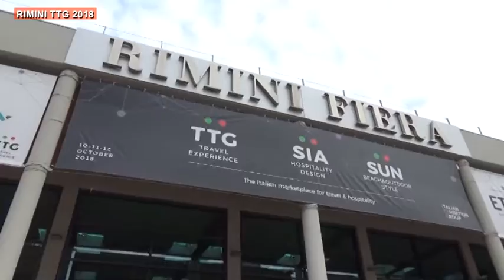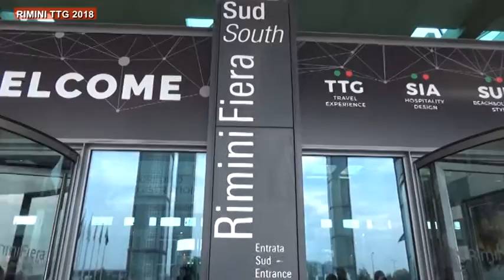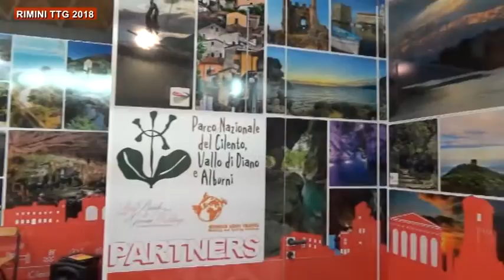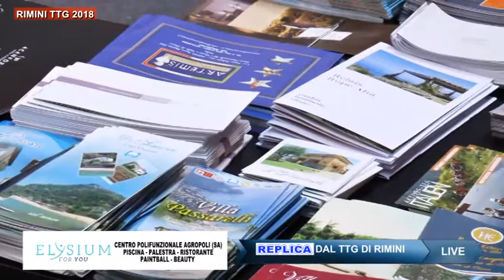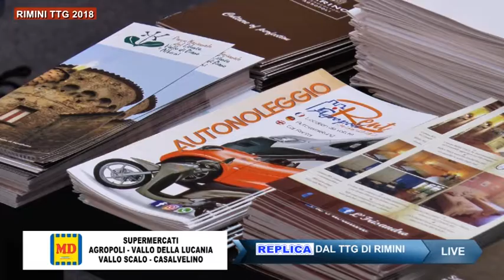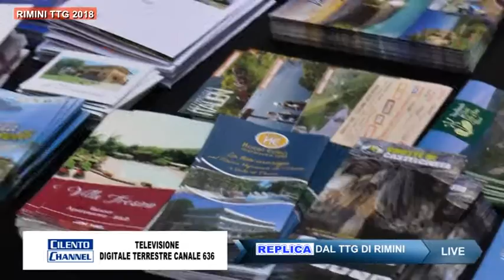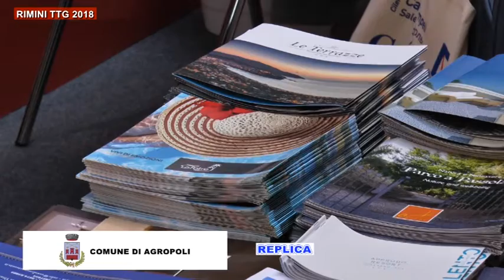cilento report TTG RIMINI 2018 1 PARTE